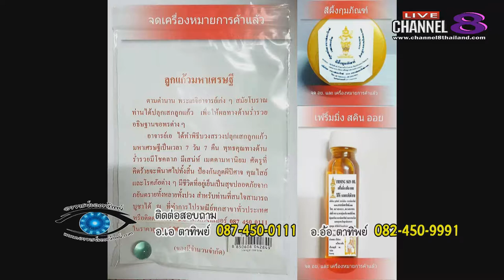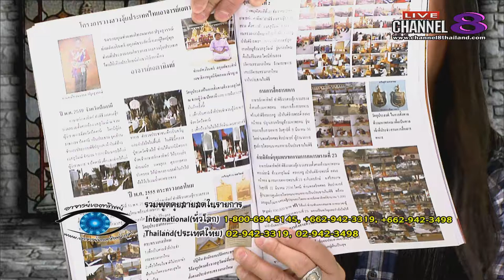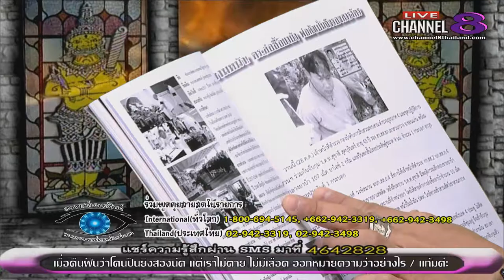ช่อง 8 ทีวีพูดได้ รายการ อาจารย์เอตาทิพย์ 09-03-60 เบรก 2